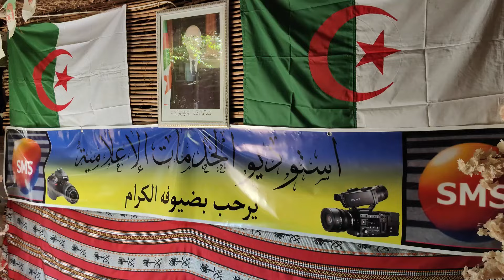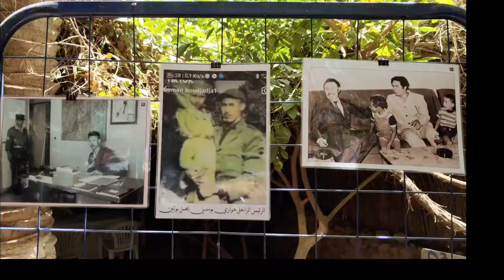شاهد..قصة المصور الهاوي عمي عمر الجعني الذي وثق أكثر من 70 الف صورة و600 شريط فيديو منذ ثمانينات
شاهد..قصة المصور الهاوي عمي عمر الجعني الذي وثق  أكثر من 70 الف صورة و600 شريط فيديو منذ ثمانينات القرن الماضي